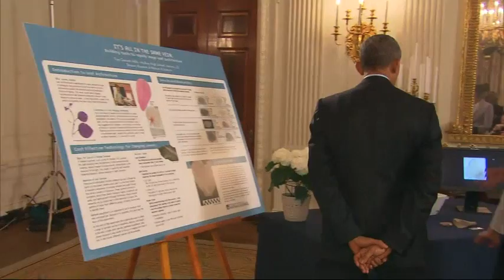Obama: 'Science Is for All of Us'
President Barack Obama announced new efforts to encourage more students from various background to pursue education in science, technology, engineering and math at the annual White House Science Fair. (March 23)